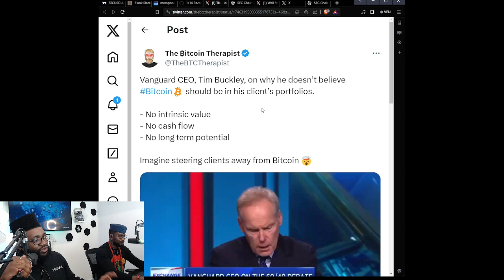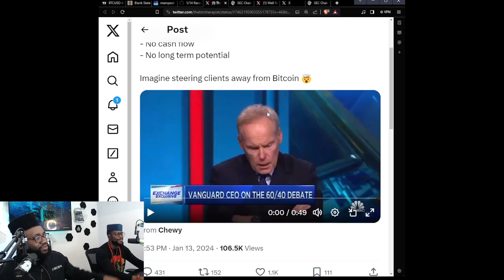The Vanguard Group - A Sinking Ship ?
With 7.2 Trillion USD Assets Under Management (AUM) could Vanguard end up a Kodak moment for not adopting Bitcoin? It could join the groups of Nokia, Yahoo, Xerox, Blockbuster, Segway, MySpace, ...

STAKK - Exploring the opportunities and challenges of the future economy built on the BITCOIN standard.

STAKK brings you the latest developments and researched insights on our changing world of Bitcoin and cryptocurrencies.
Join us in our fun filled format as we explore together the opportunities and challenges of the future global economy built on the BITCOIN standard.

AUDIO PODCAST